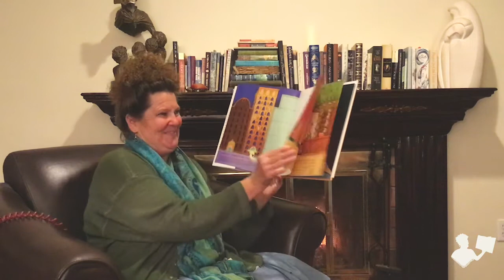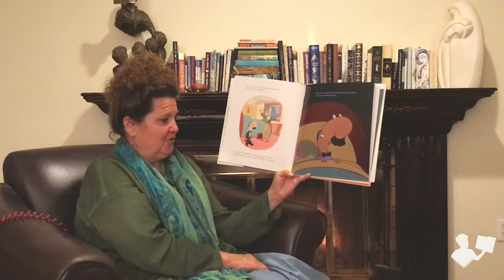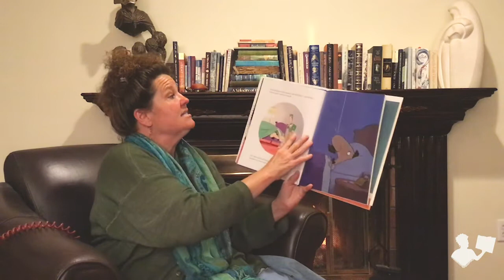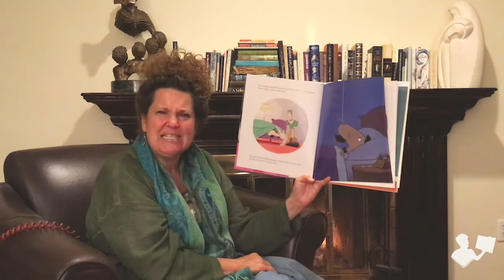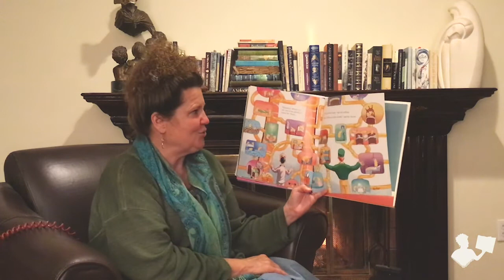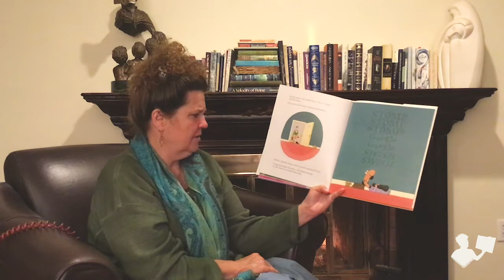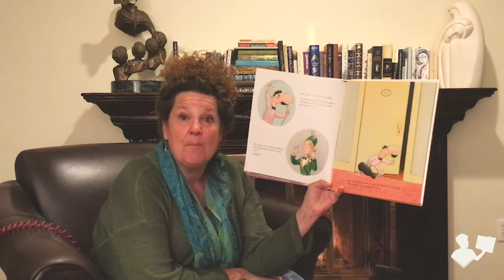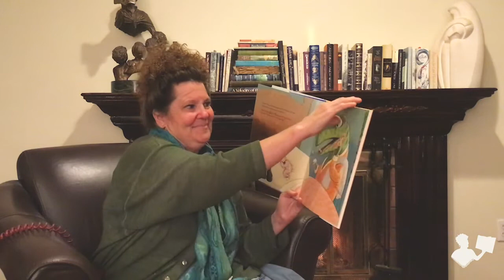There's a Dinosaur on the 13th Floor